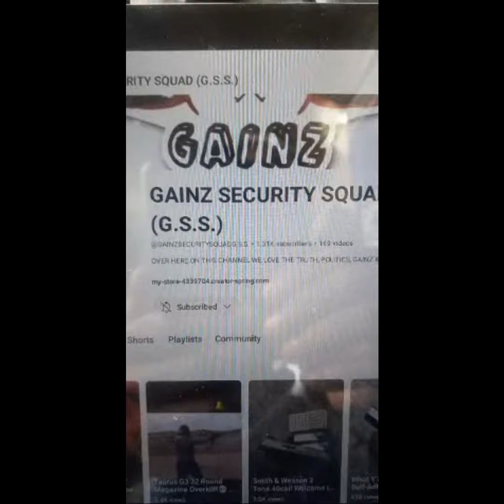Cooking With love and more🥰 is live!